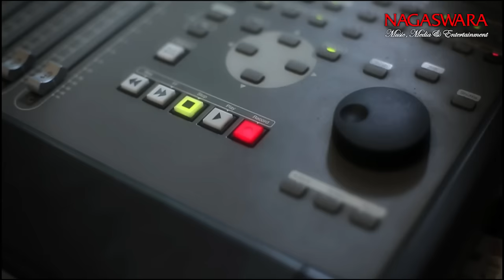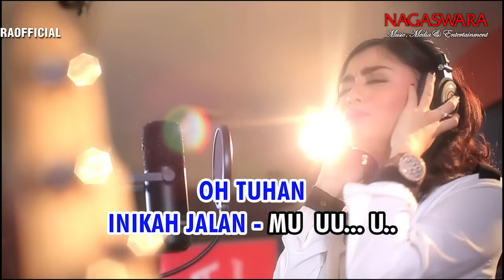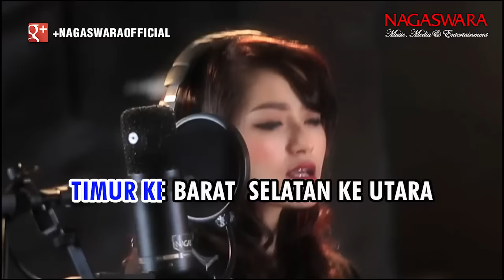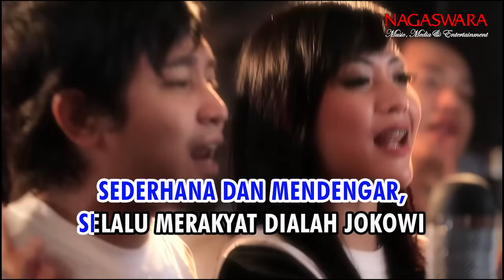Nagaswara Artists 4 Jokowi - Cari Presiden (Official Music Video NAGASWARA)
RBT Nagaswara Artists 4 Jokowi - Cari Presiden
Telkomsel : NS4AA
Indosat : NS4JOKOWI
XL : NS4JOKOWI
3 RBT : 5516069

Untuk aktivasi RBT :
- Telkomsel ketik NS4AA kirim ke 1212.
- Indosat ketik SET NS4JOKOWI kirim ke 808.
- XL ketik NS4JOKOWI kirim ke  1818.
- 3 RBT ketik 5516069 kirim ke 1212.

ARTIST : Nagaswara Artists 4 Jokowi
JUDUL : Cari Presiden
COMPOSED BY :

Apa kabarmu apa kabar semua
 Semoga baik selalu
 Kini saatnya cari pemimpin bijak
 Tuk jadi pengayom rakyat
 Tuk jadi panutan kita
 Tuk jadi pemimpin semua

 Timur kebarat selatan ke utara
 Tak juga aku berjumpa
 Dari musim duren hingga musim rambutan
 Tak kunjung aku temukan
 Pemimpin teladan rakyat
 Oh Tuhan inikah jalanmu

 Ibu-ibu bapak-bapak teman-teman
 Telah kutemukan pemimpin dambaan
 Sederhana dan mendengar selalu merakyat
 Dialah jokowi

 Pengumuman-pengumunan siapa yang mau bantu
 Ayo sampaikan segera
 Pilihlah jokowi presiden indonesia
 siapa yang mau

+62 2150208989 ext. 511